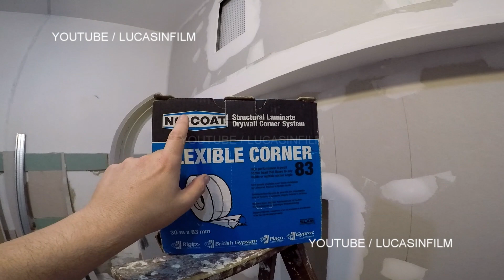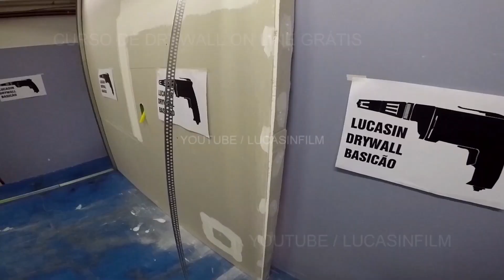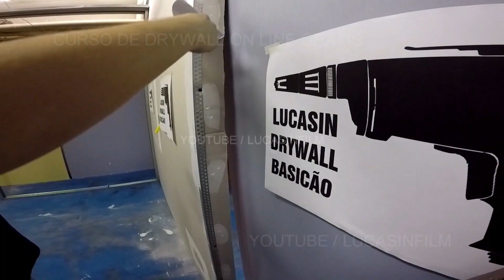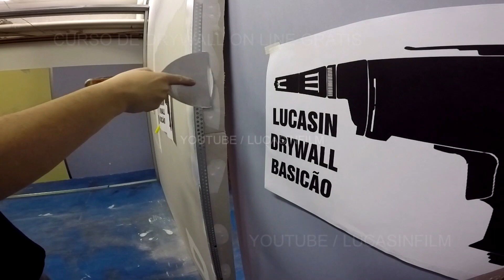DICA ACABAMENTO DE QUINA VIVA NO GESSO DRYWALL PARA GESSEIRO INSTALADOR DE DRYWALL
Como fazer acabamento no gesso drywall em canto e quina viva usando o perfil cantoneira perfurada para quina viva ou a fita de alto desempenho No-Coat da Saint Gobain para acabamento em drywall
Acabamento de quina e canto vivo drywall passo a passo
Dica para gesseiro e instalador de gesso drywall
Como fazer acabamento para pintura no gesso drywall
Lucasin Drywall
Canal YouTube / Lucasinfilm